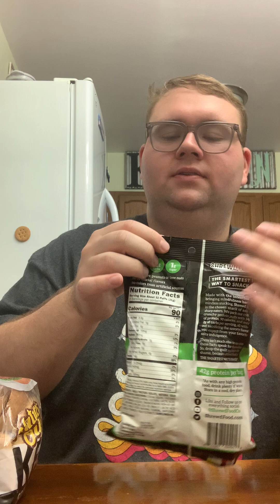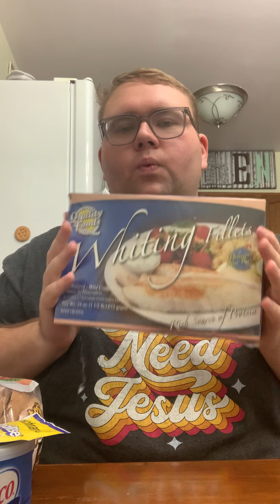New Diet Hall. This time it’s not for weight loss.